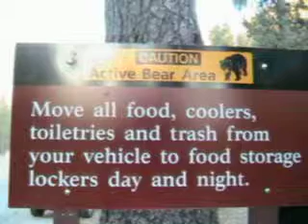Thiago Gaston 10, bears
More bears!